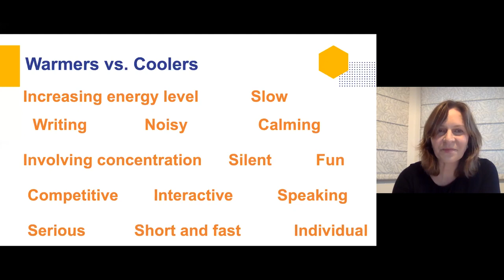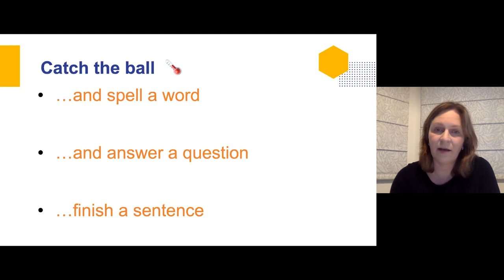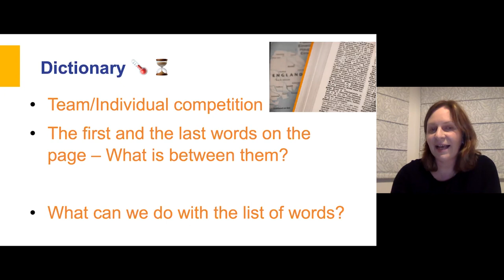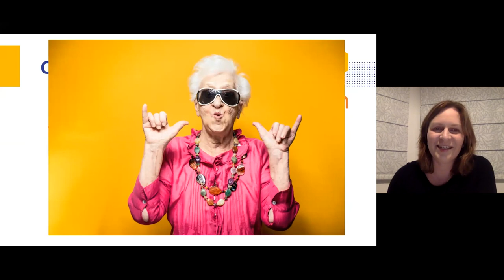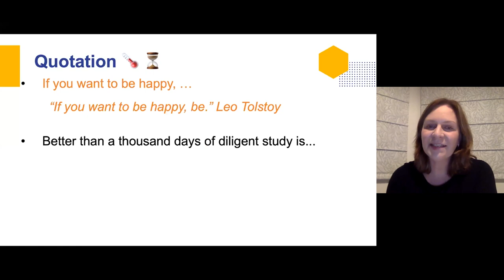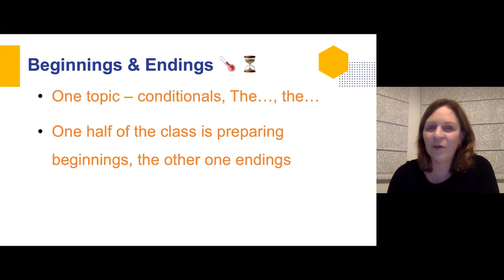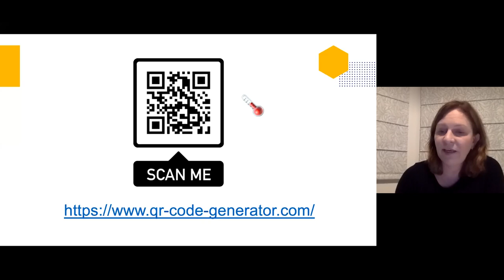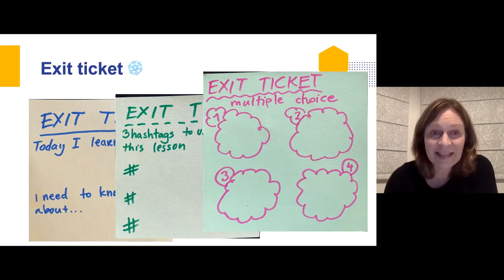CiJ - Warmers, Coolers, Fillers - V. Skopcová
Lektorka: Mgr. Vladimíra Skopcová

Warmers, coolers and fillers are short activities, often in the form of a game, which are used to motivate and encourage students and to have some fun. While warmers are great to be introduced at the beginning of a lesson, coolers can help calm students down and the fillers save us when a planned activity was too short and the teacher has a few minutes left.